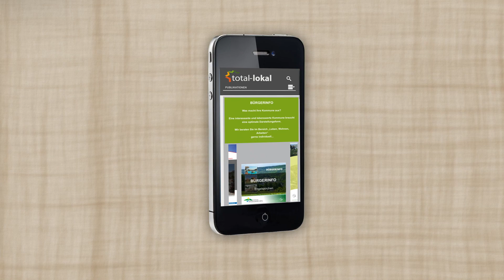Verbandsgemeinde Alzey-Land Bürgerinformationsbroschüre